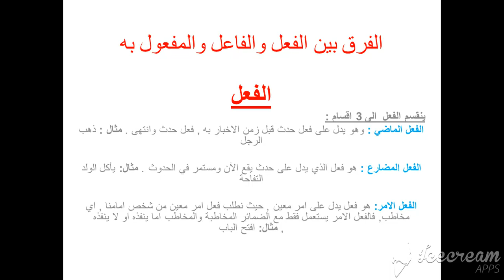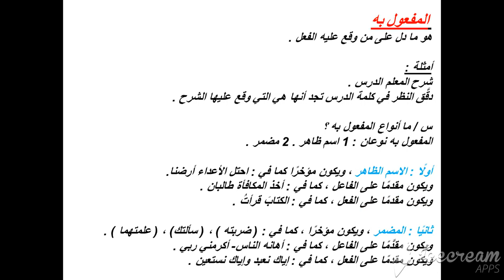تعلم اللغة العربية للمبتدئين-الفرق بين الفعل والفاعل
الفعل
ينقسم الفعل  الى 3 اقسام :
الفعل الماضي : وهو يدل على فعل حدث قبل زمن الاخبار به , فعل حدث وانتهى . مثال : ذهب الرجل

الفعل المضارع : هو فعل الذي يدل على حدث يقع الآن ومستمر في الحدوث . مثال: يأكل الولد التفاحة

الفعل الامر: هو فعل يدل على امر معين , حيث نطلب فعل امر معين من شخص امامنا , اي مخاطب, فالفعل الامر يستعمل فقط مع الضمائر المخاطبة والمخاطب اما ينفذه او لا ينفذه , مثال: افتح الباب
الفاعل:
 هو اسم يأتي بعد فعل معلوم في زمن معين , هذا الاسم يكون هو من قام بالعمل (بالفعل) ,مثال : ذهب الولد الى المدرسة
الولد هو الفاعل , هو من قام بالعمل بالذهاب الى المدرسة
هناك عدة صور للفاعل :

اسم ظاهر : كلمة واحدة  , مثال : ذهب الولد الى المدرسة

ضمير متصل : مثال : رجعتُ الى البيت - التاء في رجعتُ هي ضمير متصل في محل رفع فاعل

ضمير مستتر : غير ظاهر - مقدر , مثال : افتح الباب -الفاعل هنا ضمير مستتر تقديره انت